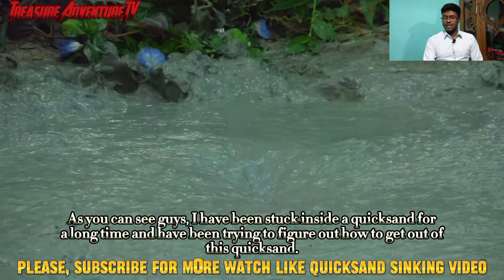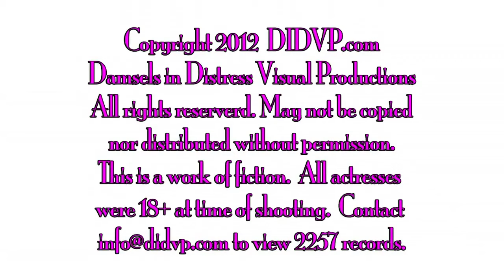Girl Sinking in Quicksand || Quicksand Sinking Girl Struggle || Viral#survival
"Watch a Brave Girl Fight for Survival in Quicksand - Sinking Struggle"

"Witness the terrifying moment a girl sinks into quicksand, captured on video. Don't miss this shocking footage of a dangerous natural phenomenon. And also Witness the courageous struggle of a girl trapped in sinking quicksand as she fights for her life. Don't miss this intense and thrilling adventure. Watch now!"

ABOUT OWNER

If you are the owner of this video footage and you have any complaints due to my use of this video footage, please tell me about your problem at without copyright and take down request. I will delete the video myself. And I would be very grateful if you let me use the video footage.